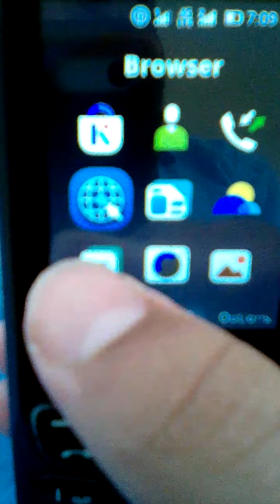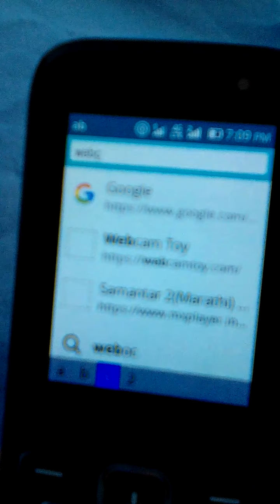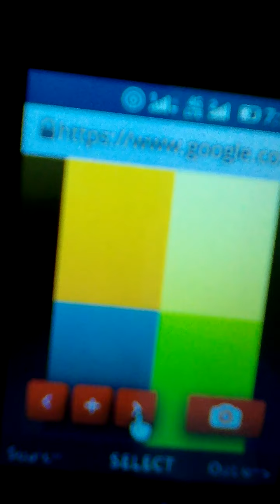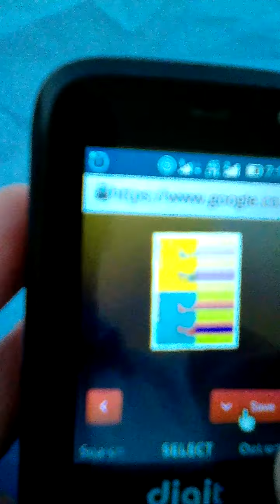Jazz digit 4G camera hidden trick | Camera Secrete in jazz digit 4g